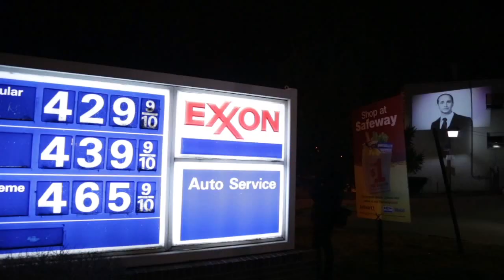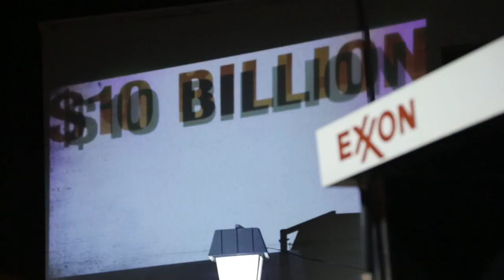Exxon hates Your Children Drive-In Screening Washington DC 2-16-13